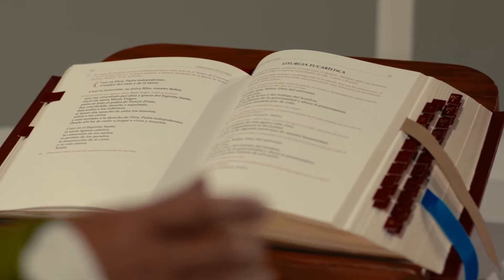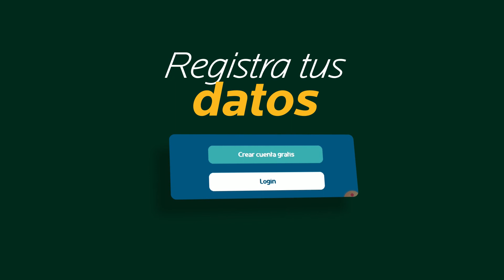DEL SANTO EVANGELIO SEGÚN SAN JUAN 8, 31-42